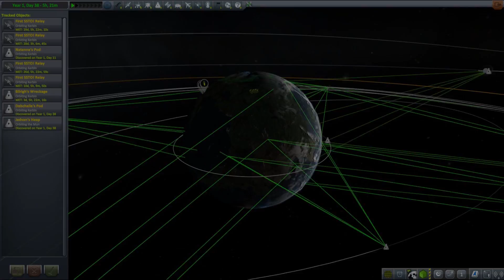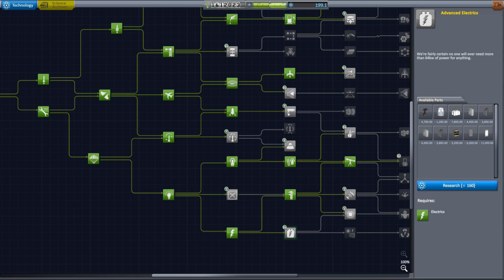[04] SSTO Space Program - Epic Minmus Science Farm - KSP 1.2.2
Join the ranks of Thrimm Aerospace as we're trying to lower the costs of space travel by using SSTO or fully reusable only!

Modlist:
Camera Tools - the one you all ask about
Visual mods
SVE + dependencies
PlanetShine
Texture Replacer
DistantObjectEnhancement
Other mods
[x] Science!
Asteroid Day
Raster Prop Monitor
KAS/KIS
kOS
Infernal Robotics
Outer Planets Mod
PoodsOPMVO
SCANsat
ScienceRelay
Kerbal Alarm Clock
USI MKS + Life Support Suite
My mods
Planetary Domes (obviously)

For All You Know - RW Smith